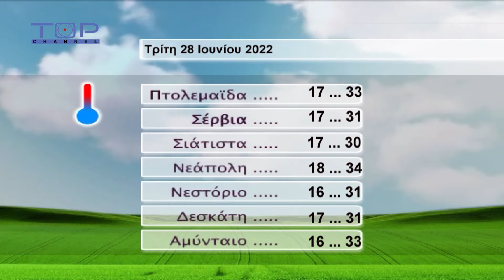ΔΕΛΤΙΟ ΕΙΔΗΣΕΩΝ 27-6-2022